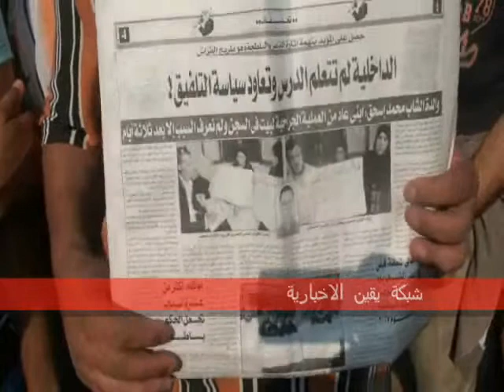رجل يحكى مشكلته هو و أسرته مع الشرطة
رجل يحكى مشكلته هو و أسرته مع الشرطة فىميدان التحرير يوم الجمعة